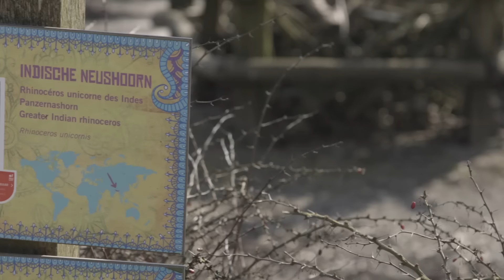De eerste stapjes buiten van babyneushoorn Qabid in Planckendael.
Talloze bezoekers kwamen vandaag kijken naar de eerste stapjes van babyneushoorn Qabid in Planckendael in openlucht.
Onze flinke jongen had geen plankenkoorts en groette hen enthousiast